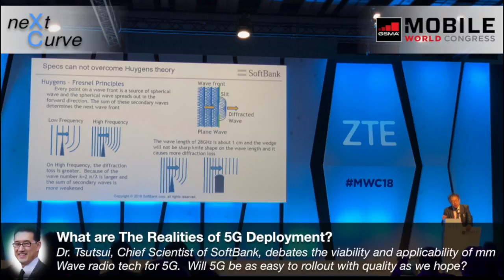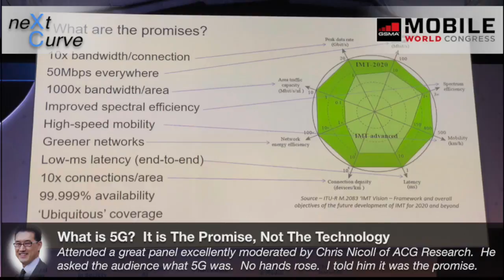neXt Curve Event Vignette: MWC 2018 - Day 1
neXt Curve's insights and highlights from Day 1 of the Mobile World Congress 2018.

for more research by the neXt Curve team.